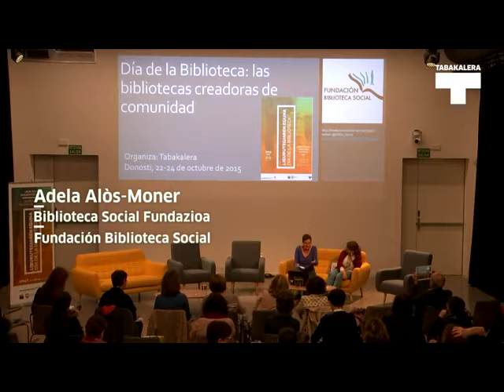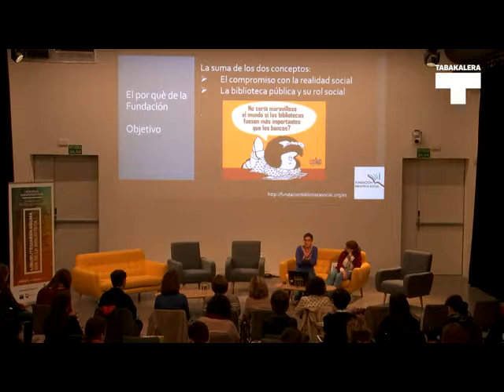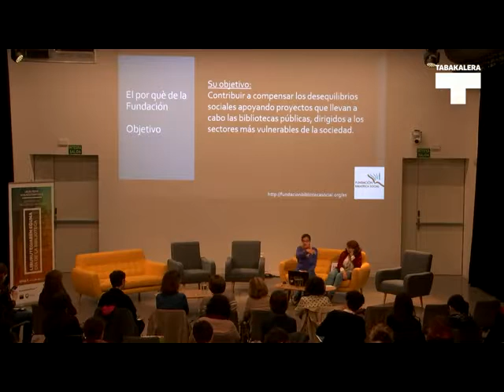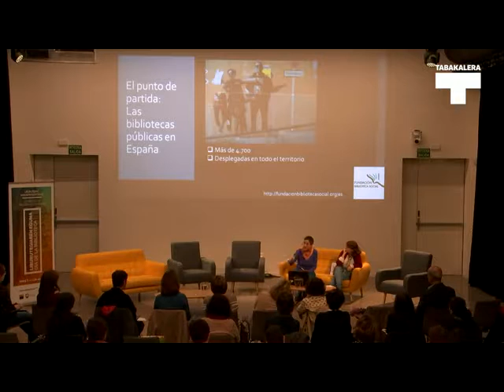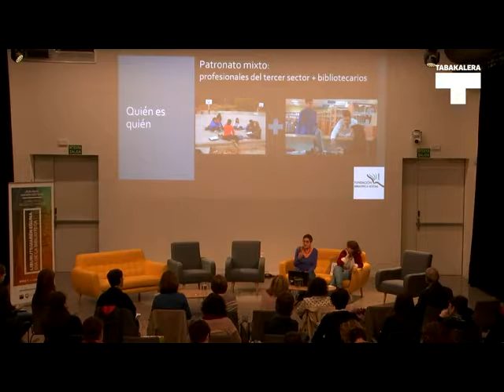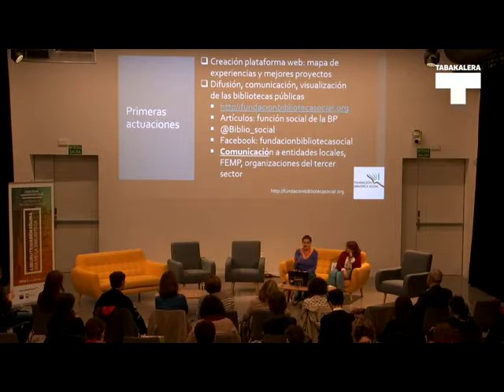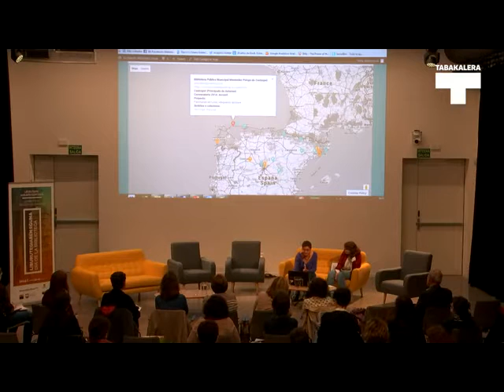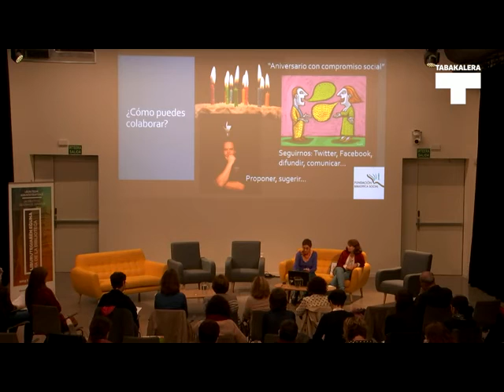Adela Alòs-Moner. Liburutegiaren eguna 2015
Bideo honetan 2015eko Liburutegiaren egunaren baitan Adela Alòs-Moner-ek egin zuen aurkezpena ikus daiteke (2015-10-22).

En este vídeo se puede ver la ponencia que realizó Adela Alòs-Moner en el marco del Día de la Biblioteca 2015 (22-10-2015).
+ info. tabakalera.eu/eu/liburutegiaren-eguna-2015